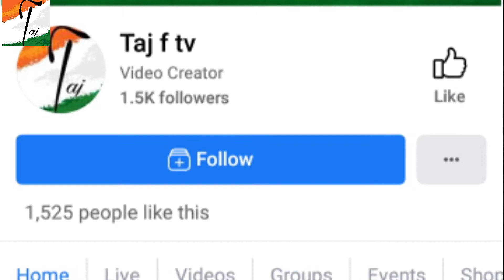Sonia Gandhi ne Aasman se bat karti petrol kimato per PM Modi ko likha hat